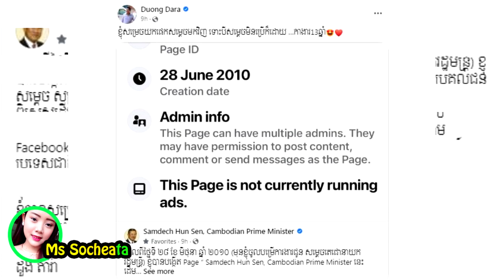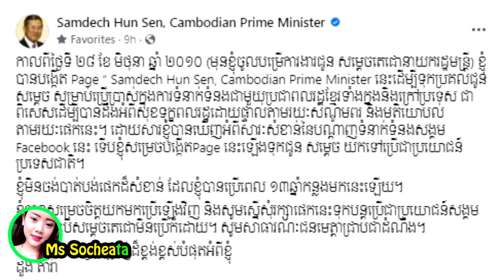លោក ដួង តារា សម្រេចយកផេកហ្វេសប៊ុកសម្តេចតេជោមកវិញ ទុកបន្តប្រើជាប្រយោជន៍សង្គម ទោះសម្តេចប្រើឬមិនប្រើ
សូមអធ្យាស្រ័យ

ចំពោះការមិនបានតប ខំមិនបានគ្រប់គ្នា

Ms Socheata